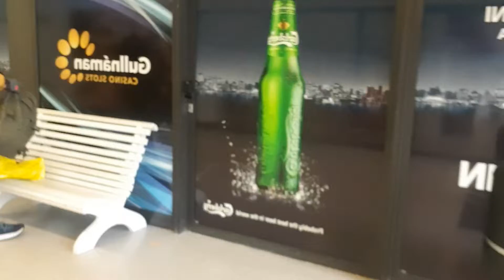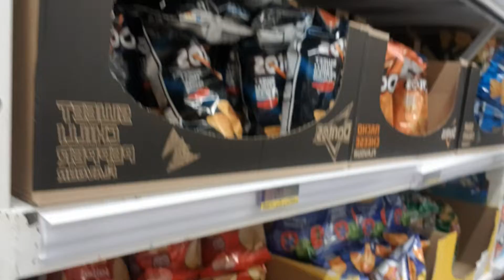ไปชื้อกับข้าวในรัานโบร์โนต์ค่ะตามเลยค่ะ